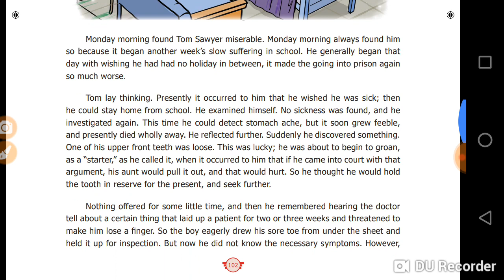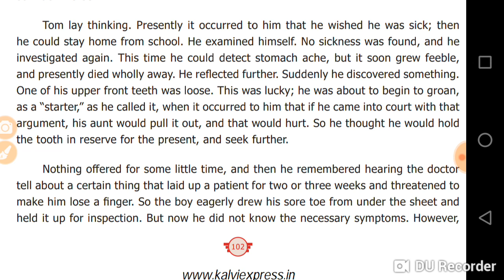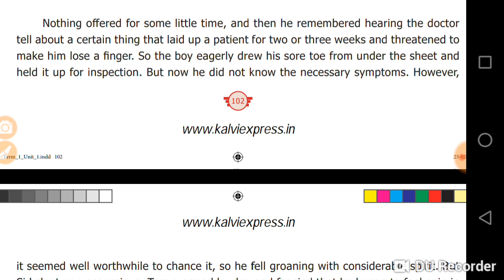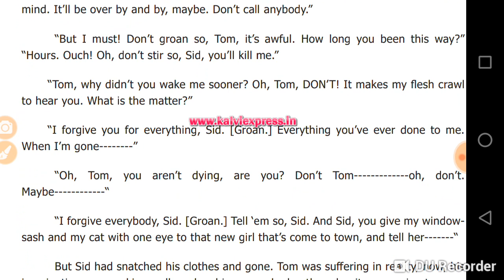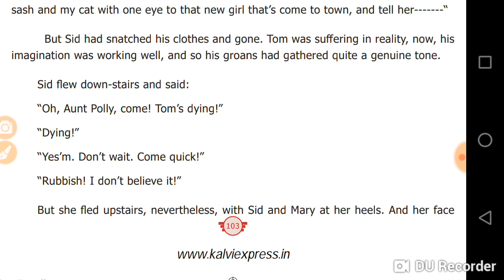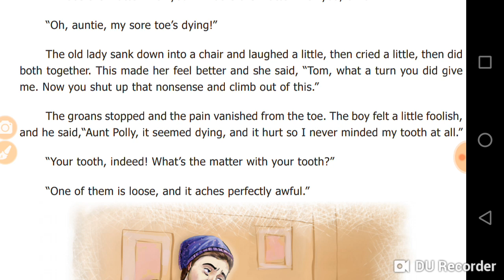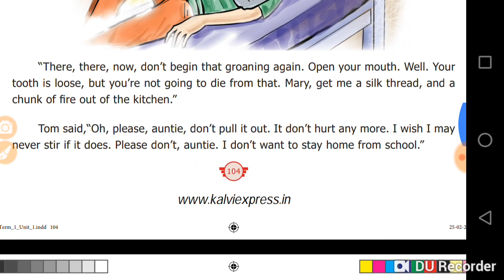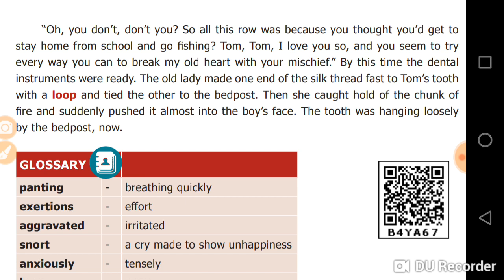7th new book. Term 1. On Monday morning. Supplementary.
7th new book. Term 1. On Monday morning. Supplementary.